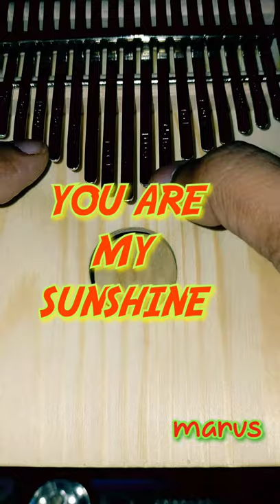you are my sunshine